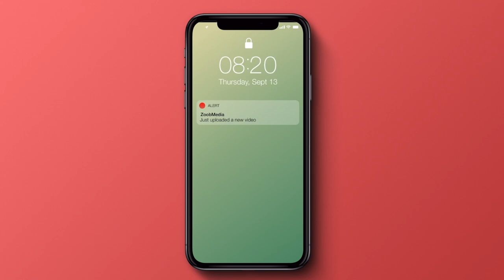Cooking with Bro Episode 15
Featuring Br. Fady Salama FSC
Grade 4 Christian Living Teacher

with

Enrique Ilas
Enrique Ongpin
Angelo Padolina

EXECUTIVE PRODUCER
Suzette Balgos

ASSISTANT DIRECTOR
Jessica Ginete-Morales

Ricky Lopez

VIDEO CREW
Erin Diaz
Emma Rivera
Jona Tariella
Edrick Zoleta

SOUND TECHNICIAN
Ricky Lopez

MUSIC
The Savoy Drift by
Dan-O Songs

Advancement and
Communications Office